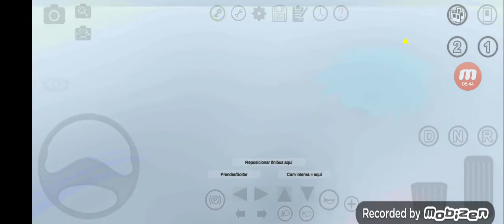Proton Bus Simulator - Mapa Cidade Nova